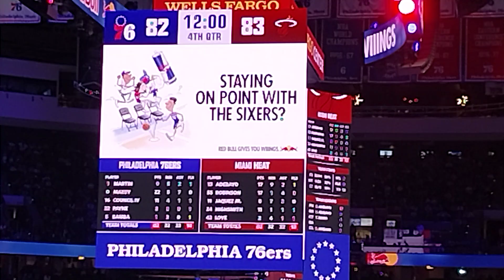Philadelphia 76ers intro